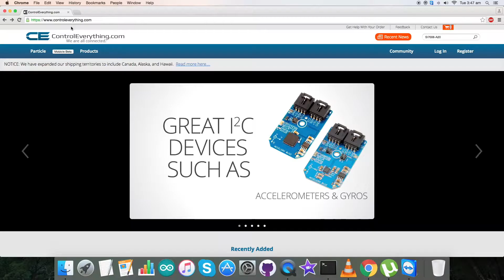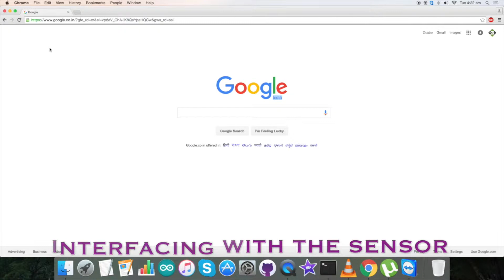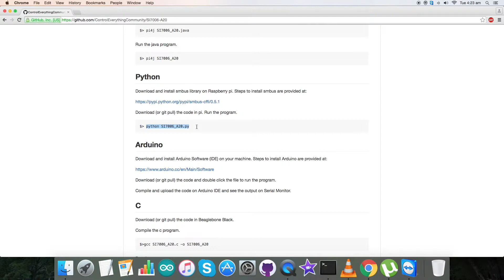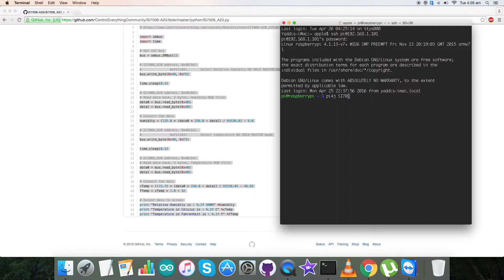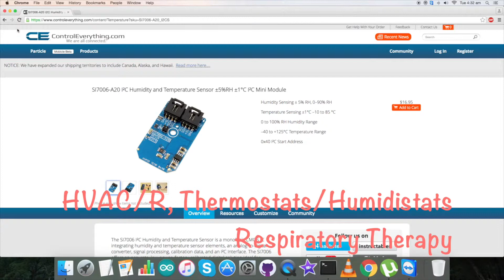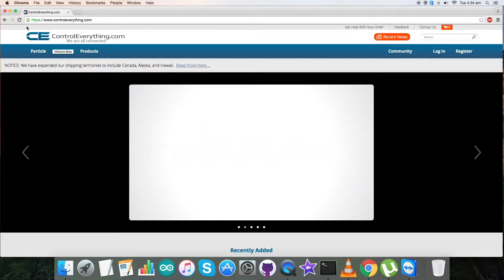Raspberry Pi SI7006-A20 Humidity & Temperature Python Sensor Tutorial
SI7006-A20 I²C Humidity and Temperature Sensor ±5%RH ±1°C I²C Mini Module. .The Si7006 offers an accurate, low-power, factory-calibrated digital solution ideal for measuring humidity, dew-point, and temperature, in applications ranging from HVAC/R, Thermostats/humidistats, Respiratory therapy  and asset tracking to industrial and consumer platforms and more.